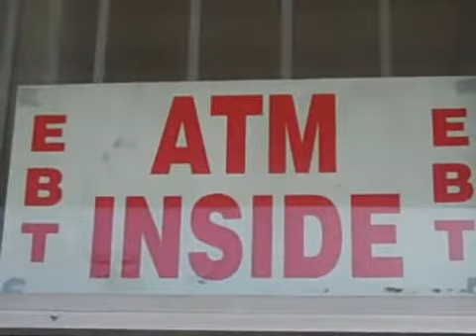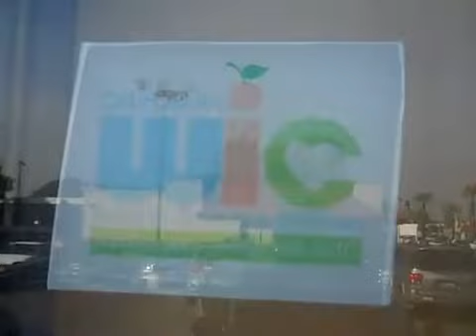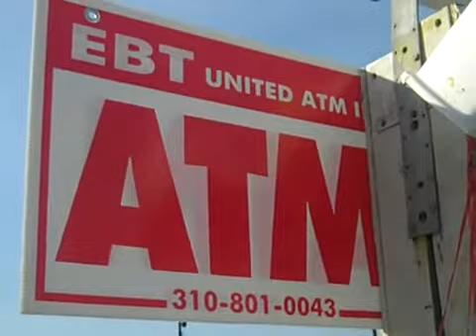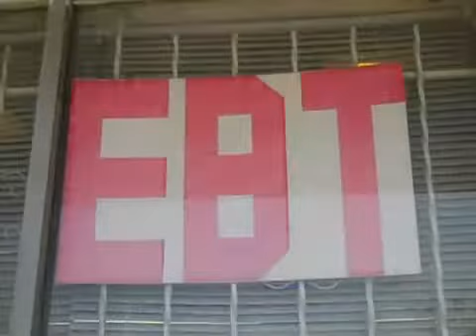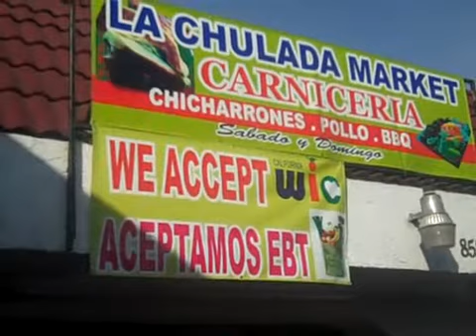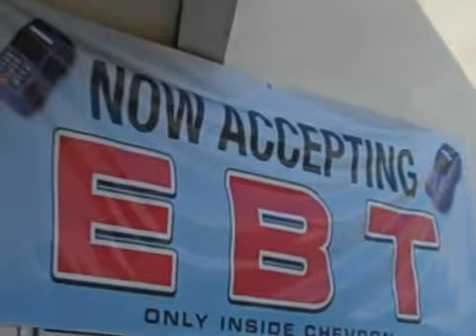CIVIL WAR NEAR?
Come to America and get welfare on the tax payers